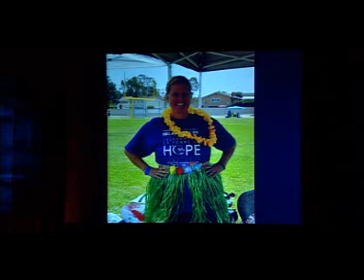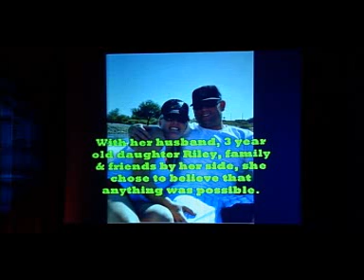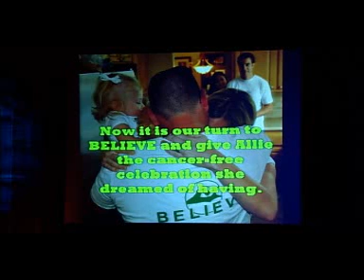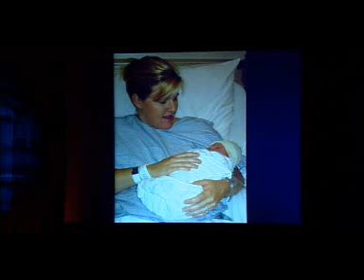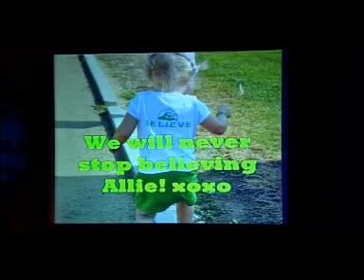Brian Green speaks at CA Relay For Life Summit - September 2011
Brian Green shares his story as a caregiver at the Relay Summit.